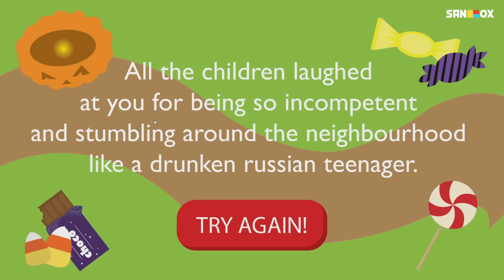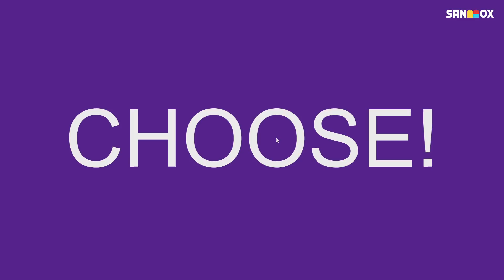죽어서 유령이 된 도티.. 사후세계를 경험하다!? [에프터 라이프: 플래시 게임] - After Life: The Game - [도티]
초스피드 인생체험의 후속작 "에프터 라이프: 더 게임" 유령이 된 이후의 사후세계에서는 어떤 일들이 벌어질까요!?

＊플래시 게임 - '사후세계 체험하기' 에프터 라이프 더 게임
＊After Life The Game - Flash Game

Hello Everyone!
like Minecraft, Clash Royale and other mobile games that I love to play.